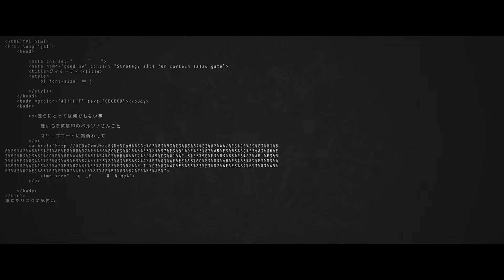クィホーティ - エイハブ covered by 影。/かげまる【歌ってみた】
今回はエイハブ様の『クィホーティ』を歌わせて頂きました。
たまたま見つけたボカロPさんなんですが、めちゃくちゃ良くないですか！？
中でも最新楽曲だったこの『クィホーティ』が曲調からMVまで好みにドストライクで、今回歌ってみた投稿に至りました。
音楽との運命的な出会いってありますよね。

※その他リンクはチャンネルトップに記載されています。